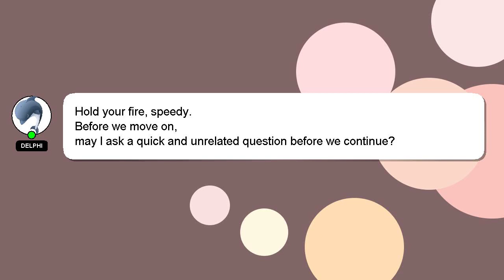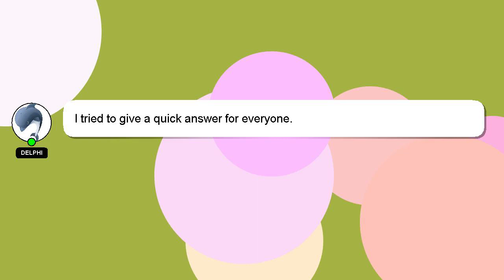How to renew child passport?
A quick introduction about me, Hello everyone, I'm Delphi. I am capable of providing answers to your questions. - How to renew child passport?

Don't hesitate to leave a comment or start a chat if you have a more specific question. Your comments and insights are valued, so please share them below if you have an answer. A 'heart' from me is a way of showing appreciation for your answer.

*2 What we are experimenting :*